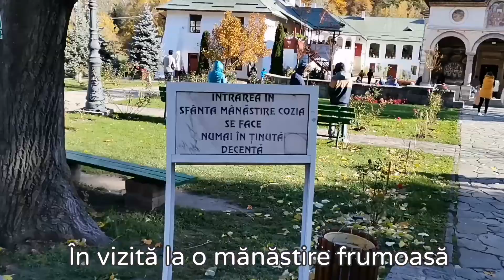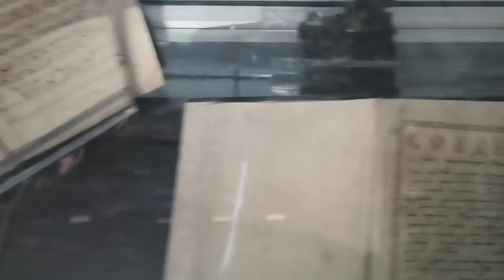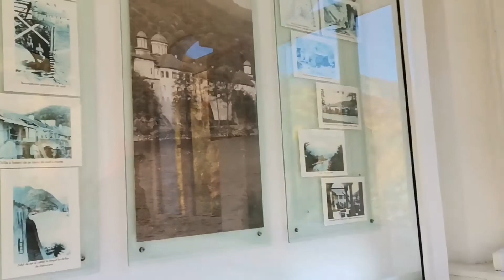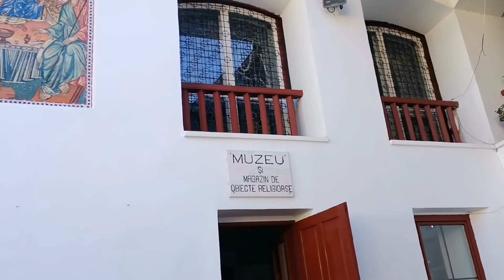Mănăstirea ⛪ COZIA - Călimănești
⛪ Mănăstirea Cozia este un complex monahal medieval, situat în orașul Călimănești, pe malul râului Olt.
Este o ctitorie a domnului Mircea cel Bătrân, extinsă și renovată de-a lungul istoriei sale multiseculare.